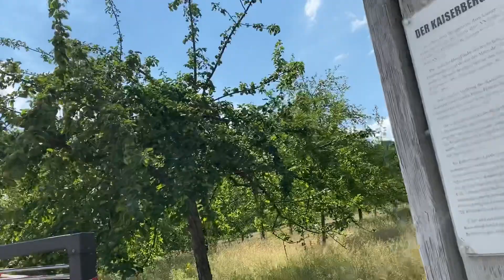DINO PARKS KAISERSLAUTERN GERMANY + TRAVEL GERMANY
June 25 2020.                                                                        Garden show Kaiserslautern Germany